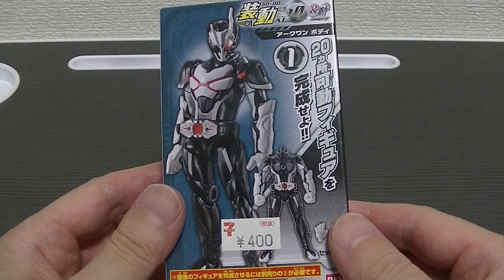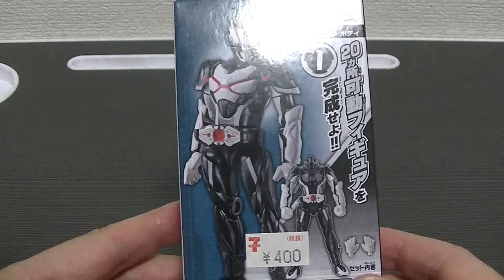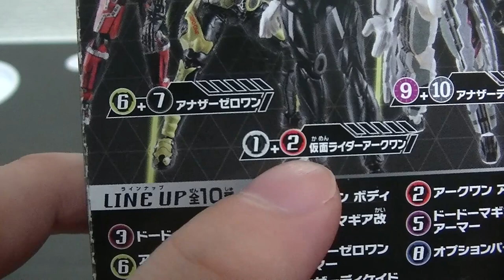食玩 装動 仮面ライダーアークワンを開封＆紹介します！